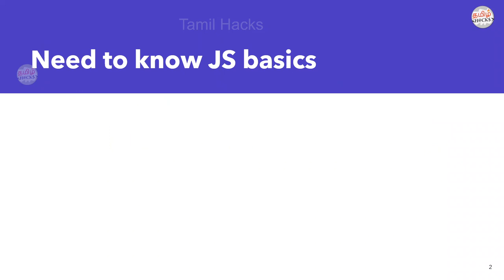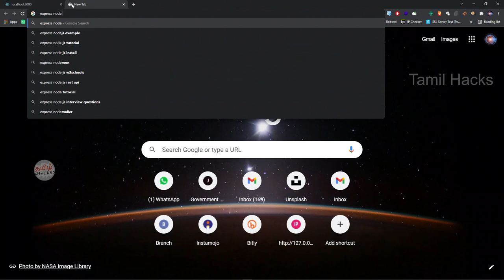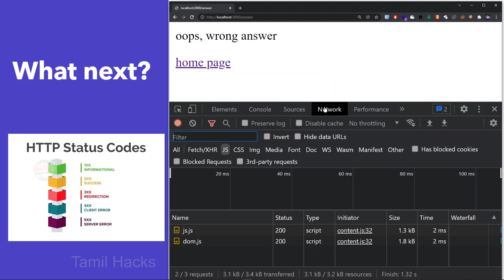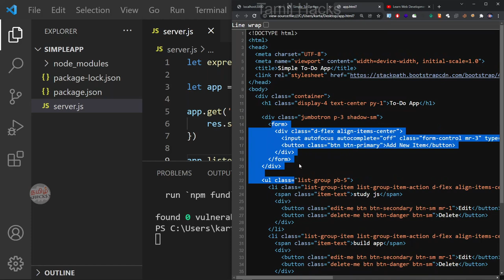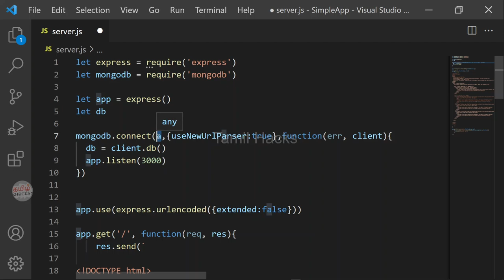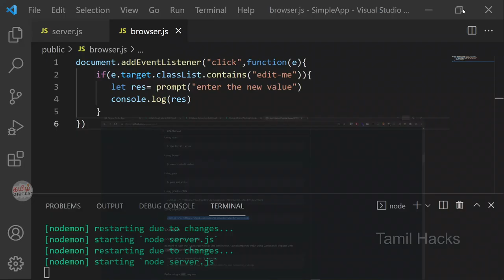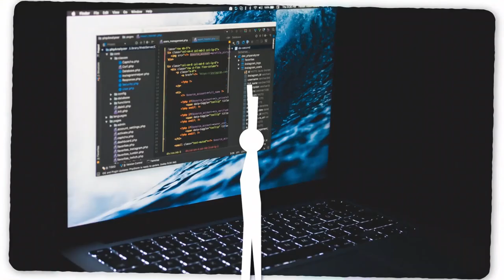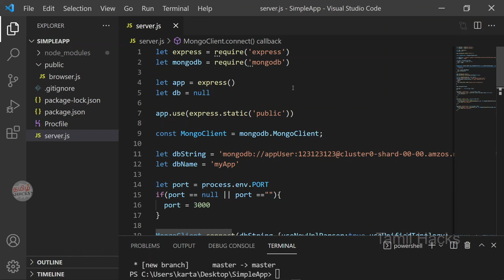Learn to Build a Full Stack Application using JS | Beginner to Advance | Tamil Hacks